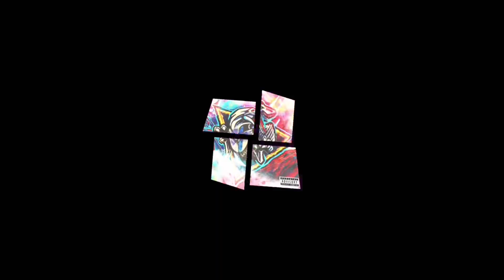Atrociraptor screen time from Jurassic world chaos theory trailer